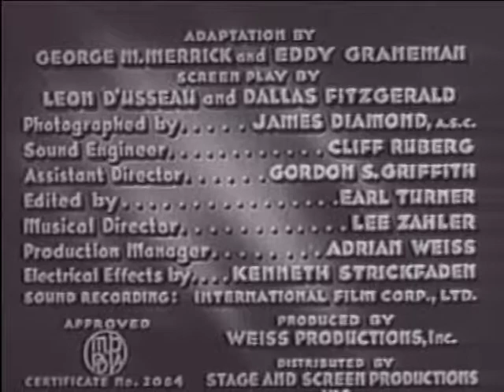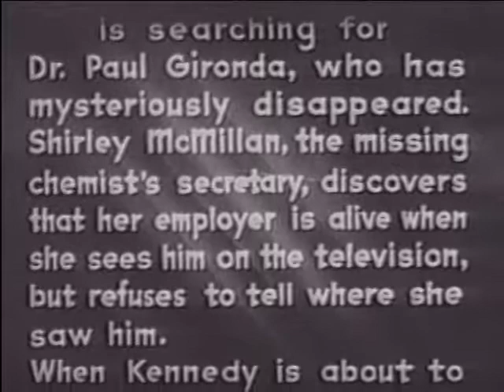The Clutching Hand (1936) Chapter 6 - Steps of Doom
The Amazing Exploits of the Clutching Hand (1936)

So bad, it's worth seeing!

This is one of the most confusing serials ever made, but everyone in it takes it so seriously that it becomes fun and I gave it a 5.

Jack Mulhall was a horrible actor who appeared in gobs of serials and for some reason has been given a starring role here. He never met a line he couldn't overemote. You expect him to yell out, "Hark!" at any moment.

Rex Lease and Marion Shilling are charming as the young couple, however.

And where else can you see legendary Mae Busch (thank you, Joe Franklin) and Yakima Canutt in the same video?

There are plenty of other serial veterans in this mish-mosh of a story. If you can find any continuity and logic in it, you're a better man than I. However, if you're into old serials, as I am, you can have fun with this.

~ Thanks to Loring for this great IMDB review from August 2002!